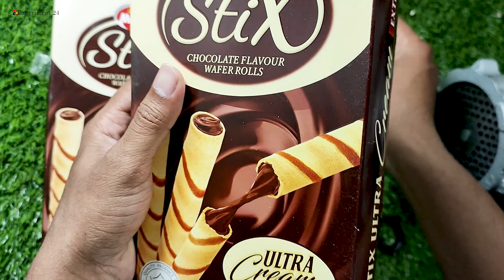CHOCOLATE STICKS || EXPERIMENT CHOCOLATE BAR VS MEAT GRINDER || OREO STIX ULTRRA CREAME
CHOCOLATE STICKS || EXPERIMENT CHOCOLATE BAR VS MEAT GRINDER

popcorn
asmr, meatgrinder, umbrella, colorful, candy,Experiment: MEAT GRINDER vs EEL